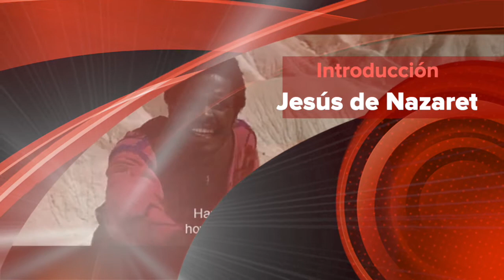Introducción Jesús de Nazaret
Introducción al mensaje de Jesús de Nazaret, como profeta del Reino y principal koan de la cultura de Occidente, cuando se le percibe desde una perspectiva laica. Tras su despertar a una conciencia punitiva, su mensaje, a través del Reino de Dios, es de incorporación a la vida sin separación y desde el amor incondicional sin diferencias